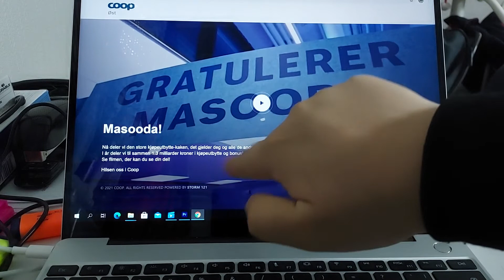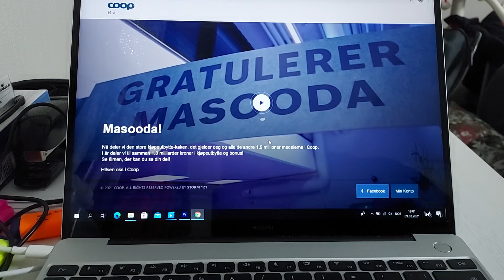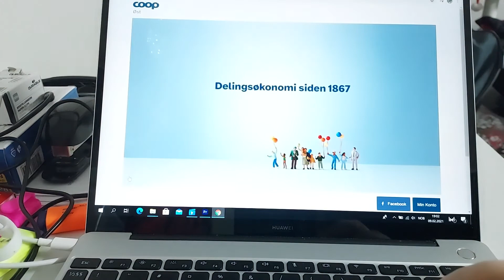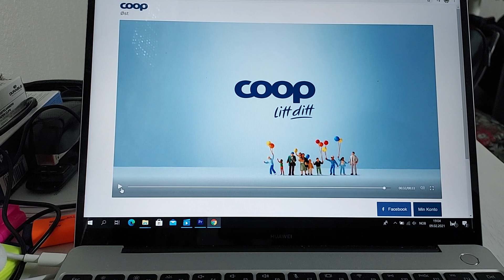Wow i can't believe it(COOP membership)